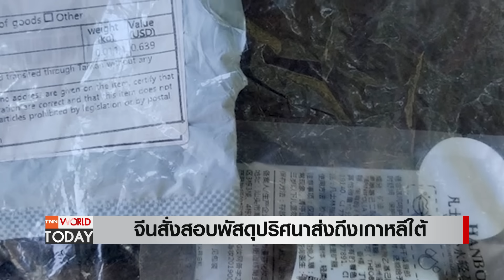พัสดุปริศนาส่งทั่วเกาหลีใต้ หวั่นบรรจุสารอันตราย l TNN World Today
เกาหลีใต้พบพัสดุปริศนากว่า 2,100 รายการ ส่งมาจากจีน ท่ามกลางความกังวลว่าอาจบรรจุสารที่อันตราย / จีนได้เริ่มสอบสวนเรื่องนี้แล้วด้วย

แต่แท้จริงแล้วมันคืออะไรกันแน่?